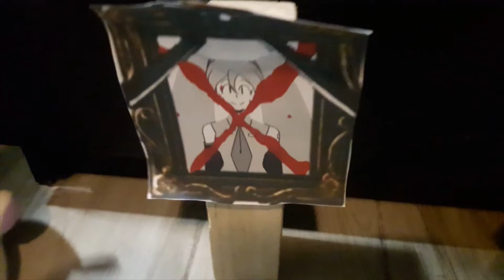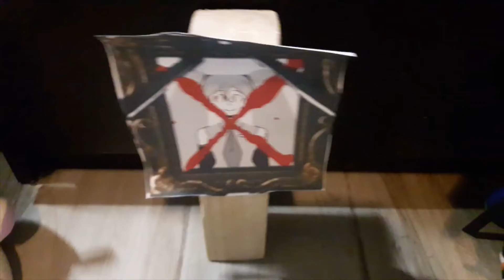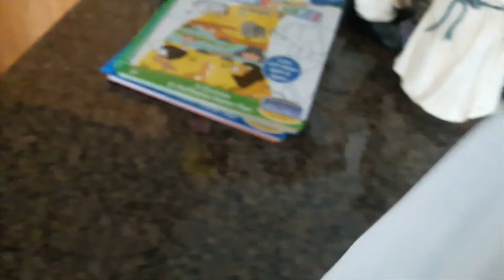Danganronpa Plush United Despair Episode 5 A Trial of Discord Melodies Part 2!!!